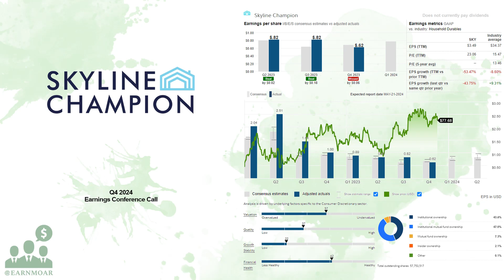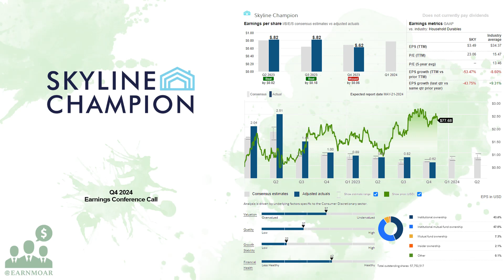$SKY Skyline Champion Q4 2024 Earnings Conference Call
05/22/2024 Q&A: 21:23
Skyline Champion Corporation produces and sells factory-built housing in North America. The company offers manufactured and modular homes, park models RVs, accessory dwelling units, and modular buildings for the multi-family and hospitality sectors. It builds homes under the Skyline Homes, Champion Home Builders, Genesis Homes, Athens Park Models, Dutch Housing, Atlantic Homes, Excel Homes, Homes of Merit, New Era, Redman Homes, ScotBilt Homes, Shore Park, Silvercrest, and Titan Homes brands in the United States; and Moduline and SRI Homes brand names in western Canada. The company also provides construction services to install and set-up factory-built homes; operates a factory-direct manufactured home retail business under the Titan Factory Direct and Champion Homes Center brand names with 31 sales centers in the United States; and engages in the transportation of manufactured homes and recreational vehicles. The company was founded in 2010 and is headquartered in Troy, Michigan.